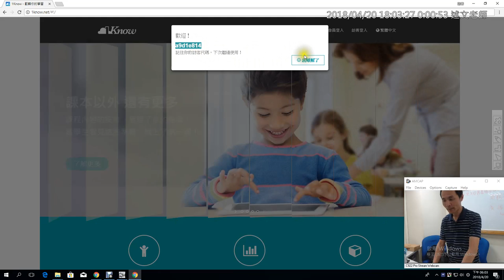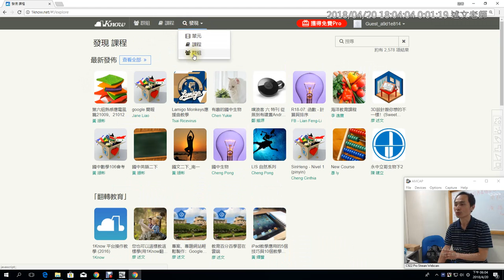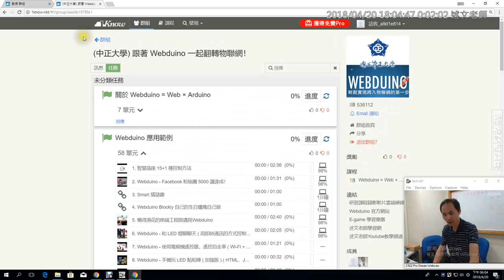01：加入1Know群組